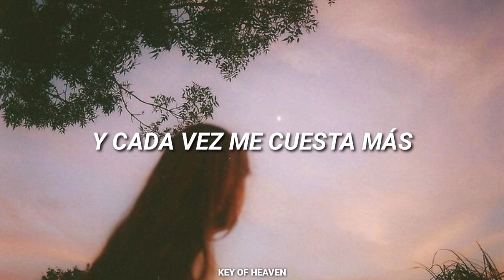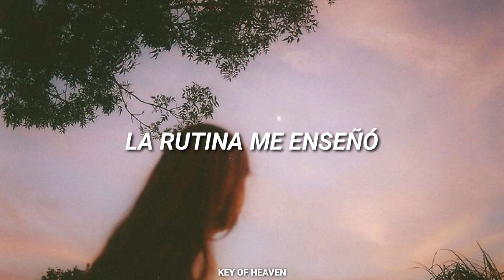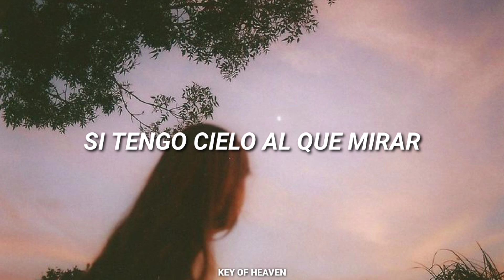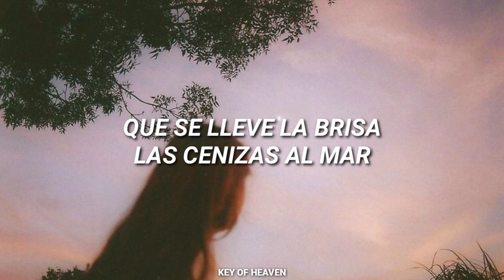La Oreja De Van Gogh - Abrázame [Letra]•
Si hay algún error en la letra, dímelo!! ♡